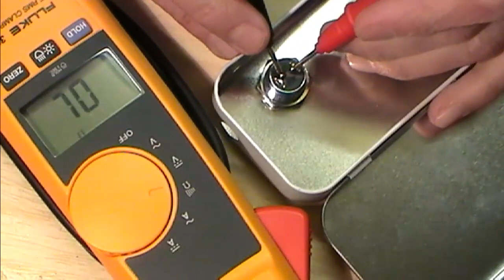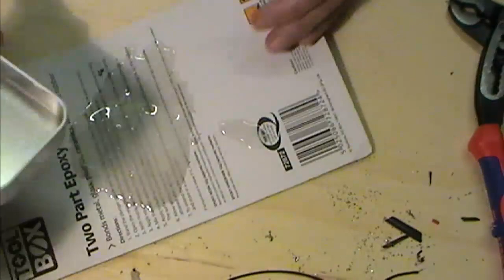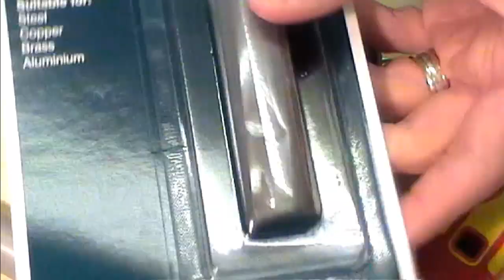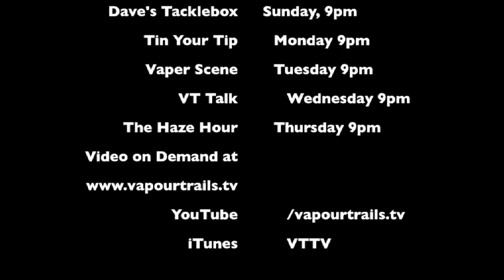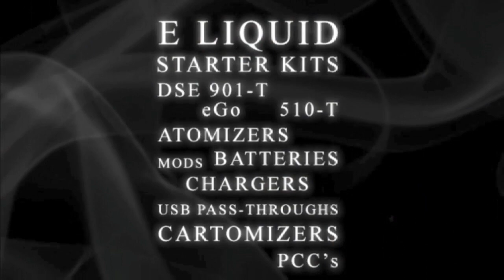Tin your tip 14 - 01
Tin your tip 14 - 01 from VTTV. Like this? Watch the latest episode of VTTV on Blip!

The finish of the VV gripper transplant and Mark starts the DNA20 new home.